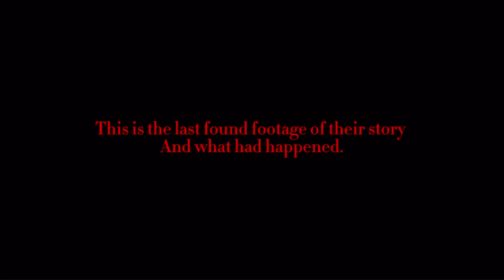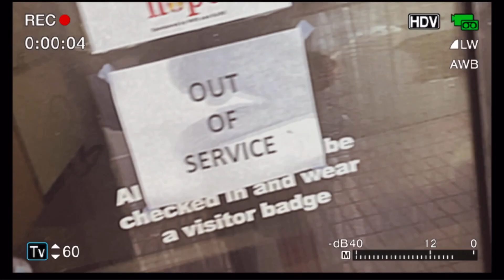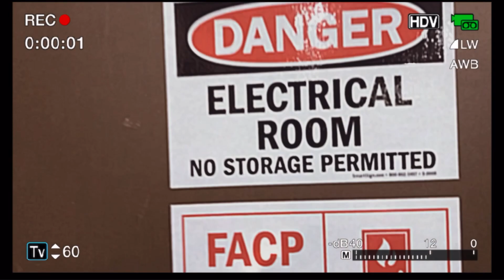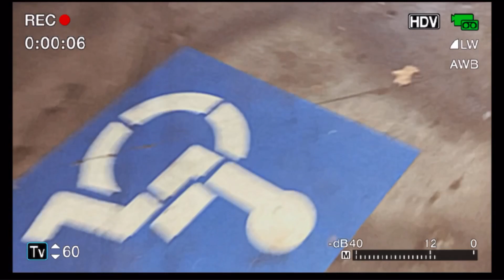Found Footage Project - Fiki/Banos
Video Production I class project using camera movement in the style of found footage, using cell phone cameras